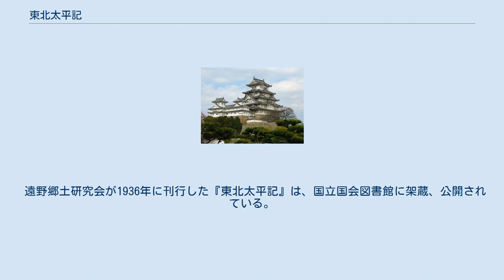東北太平記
東北太平記（とうほくたいへいき）は、室町時代中期におきた下北半島の戦乱（蠣崎蔵人の乱）を記した軍記物語。
江戸時代初期に成立した。
『北部御陣日記』『田名部御陣日記』とも呼ばれる。
 「後南朝事件」とも呼ばれ、護良親王の王子良伊王は、正平3年（1348年）、蝦夷地を管する北地王に任ぜられ北部王家といわれ、南北合一後も足利氏に下らず南朝恢復を志したが、5代目義純に至り上洛して将軍足利義量に謁し従五位上・民部大輔に任官した。
康正2年（1456年）から翌3年にかけて、蛎崎城主蛎崎蔵人信純が北部王家をかついで南朝再興を名目に兵をあげた決起しようとするが、すでに王である義純父子が殺害していたことが発覚し、根城南部氏（八戸氏）の南部政経が中央の許しを得て、蛎崎の地（現在の青森県むつ市川内町蛎崎）を攻めて、これを滅ぼした顛末を記したもの。
 作者の福士長俊は、八戸氏（江戸時代初期に遠野に移され、遠野南部家と呼ばれる）の旧家臣で、江戸時代初期には秋田で暮らしていた。
残されていた陣中日記や捕らわれた蛎崎方軍奉行の陣中記述、それに下北の大平の旧家の古記録を基にして、現地踏査のうえ書き記したものであるとしている。
日記には91枚の中世文書を使用して、事細かに事件の内容を伝えているが、その文書は1枚も現代に伝わっていない。
下北の歴史を調べる上で、他の文献に登場しない事柄が多く記されており、史料性の検討が必要な文献である。
 東北太平記の原本は、遠野南部家に秘蔵されてきたが、明治18年（1885年）に遠野の鍋倉神社の社殿奉建を記念して写本が作られたという。
 遠野郷土研究会が1936年に刊行した『東北太平記』は、国立国会図書館に架蔵、公開されている。